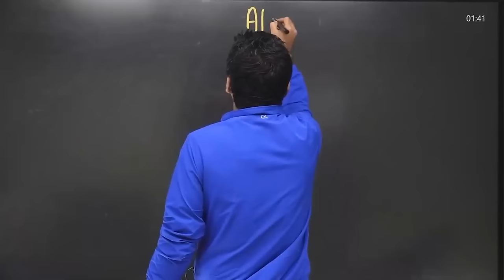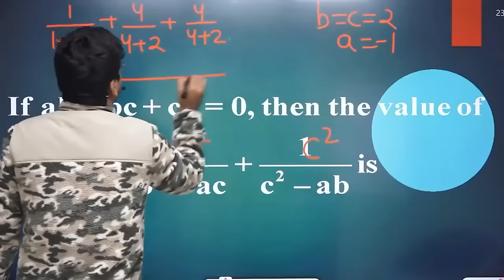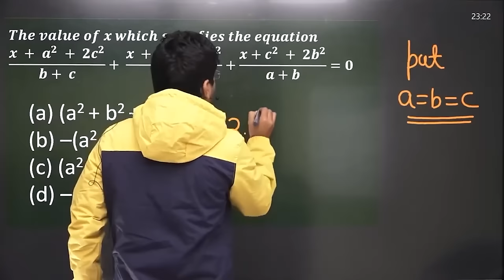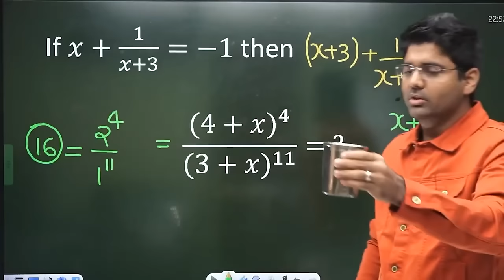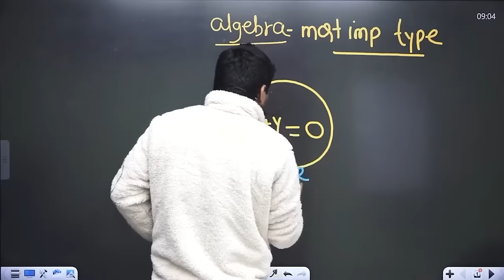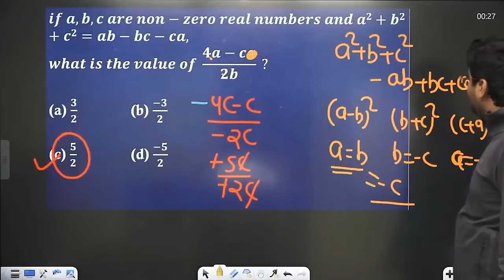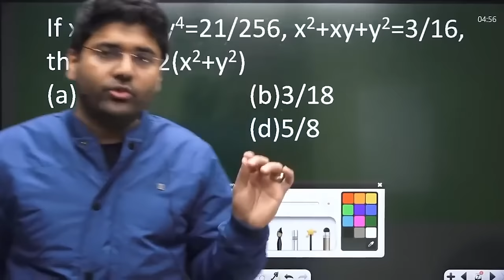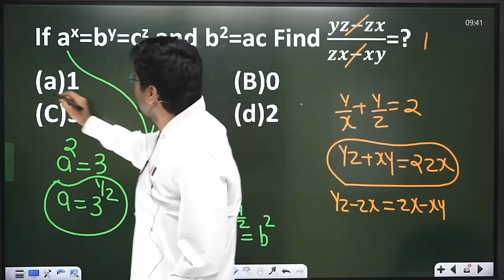8 Hours + | Algebra | Complete Concept In One Class | SSC Maths | Abhinay Sir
8 Hours + | Algebra | Complete Concept In One Class | SSC Maths | Abhinay Sir
📢 Our Courses📚:-

📢 Current Affairs | SSC All Exams | SSC CGL/CHSL/MTS | SSC - Abhinay Maths📌

💡Exams-related Updates
💡Helpline Assistance